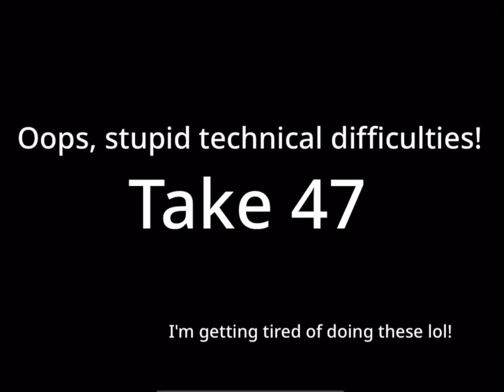Jaiden’s TVOKIDS Logo Bloopers 2 Take 46: Q Jinxed Us!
This has happened before in movie one, and now Q jinxed us all! What kind of witchcraft is this?